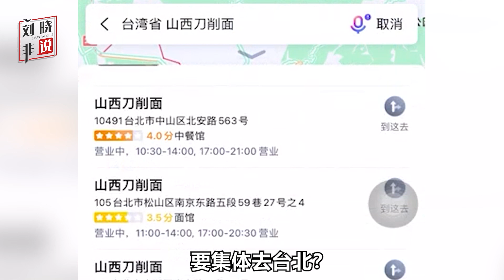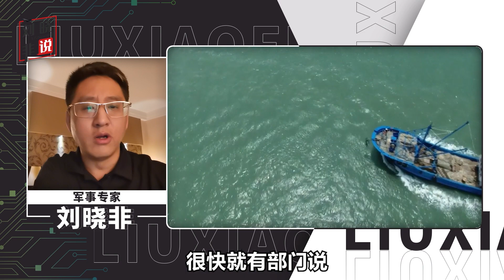山西刀削麵火爆台北，東引島舉火為號，統一的方式真這麼稀奇？【刘晓非】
山西刀削麵火爆台北，東引島舉火為號，兩岸民船圍觀，統一的開始方式真的會這麼稀奇嗎
山西刀削麵火爆台北，東引島舉火為號，統一的方式真這麼稀奇？